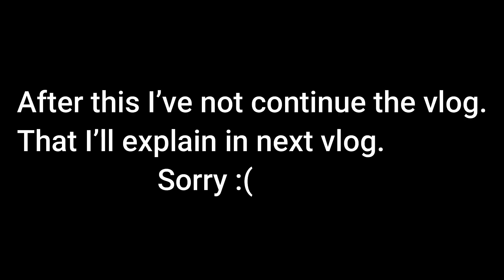Bike bech ke scooter pe chale Ladakh | EP 2 | Himachal Exploring 2021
Hnjii Kida ho ji saare vadiya chalo vadiya hi rehna apni tarah.

This is a channel where you find every kind of stuff related to biking and traveling and I definitely say that you will enjoy it all.

As a professional, I am a Java Full Stack Developer.

My Traveling Soulmate Royal Enfield 350 & Duke 250 Adventure Fully Loaded.